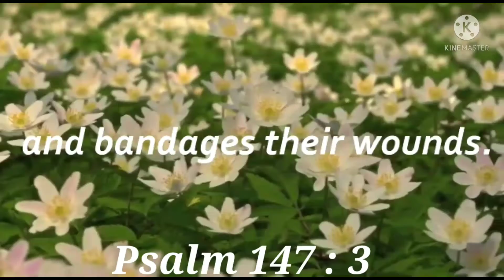Word of God. Psalm 147 : 3